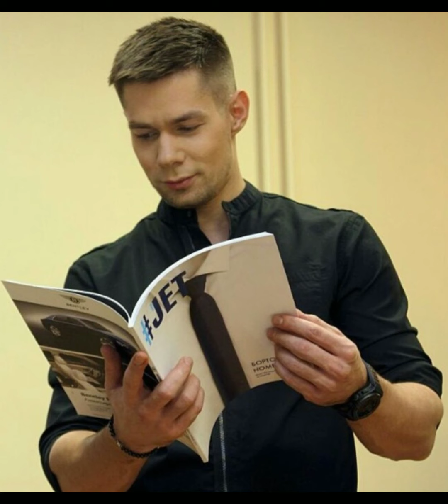Без тебя!♥️😍🌟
Стас и Наташа!😍👍